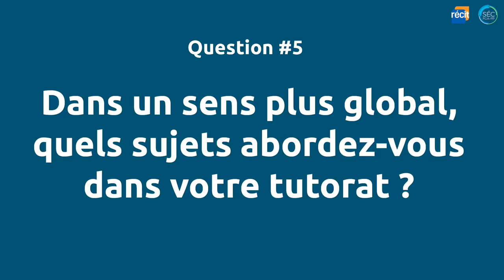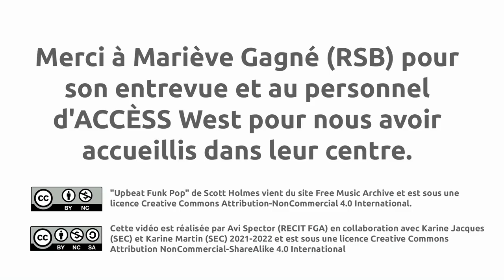Le tutorat : dans un sens plus global, quels sujets abordez-vous dans votre tutorat? (Q5)